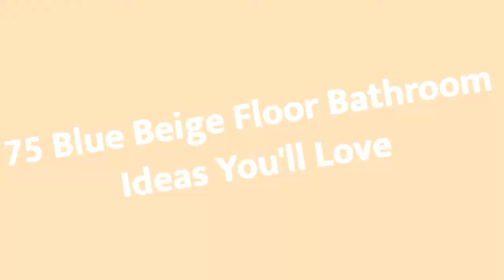75 Blue Beige Floor Bathroom Design Ideas You'll Love 🌈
0:00:00 - Intro
0:00:12 - Blue Beige Floor Bathroom Design Ideas You'll Love: Inspirations 1 to 25
0:03:03 - Blue Beige Floor Bathroom Design Ideas You'll Love: Inspirations 26 to 50
0:06:07 - Blue Beige Floor Bathroom Design Ideas You'll Love: Inspirations 51 to 75

Hello there!🌈